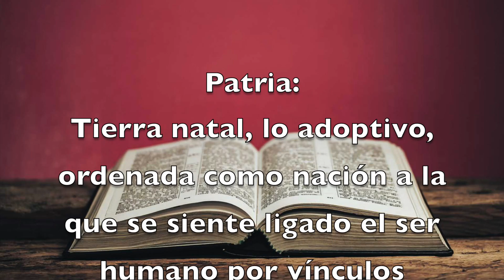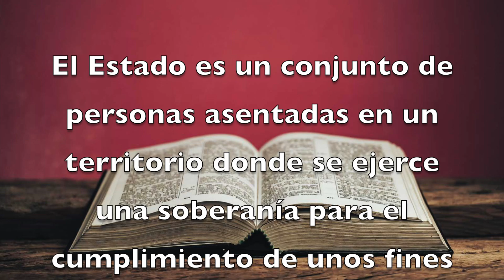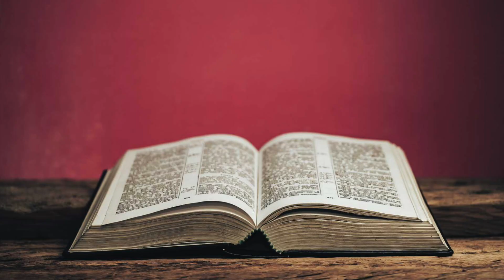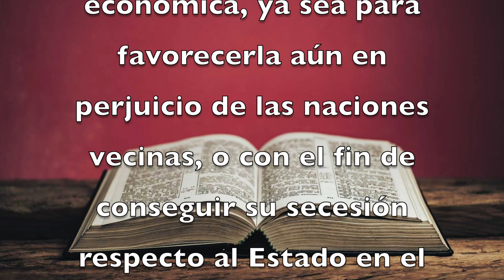PAÍS, PATRIA Y NACIÓN: SUS DIFERENCIAS / TE LO EXPLICO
Algunos de ustedes en sus comentarios me han preguntado qué diferencia hay entre los términos país, patria y nación. Bueno, pues en esta ocasión lo vamos a aclarar. Te lo explico fácil.

Los temas:

0:00 PAÍS, PATRIA Y NACIÓN: SUS DIFERENCIAS
0:38 Definición de país
0:49 Definición de patria
1:05 Definición de nación
1:25 Definición de Estado
1:39 Segunda definición de Estado
2:27 Explicación país
2:46 Explicación de patria
4:03 Explicación de nación
4:47 Mexicanos en el extranjero
5:09 Nacionalismo
5:54 Definicion de nacionalismo
6:24 Resumen de conceptos

7:04 Conclusión